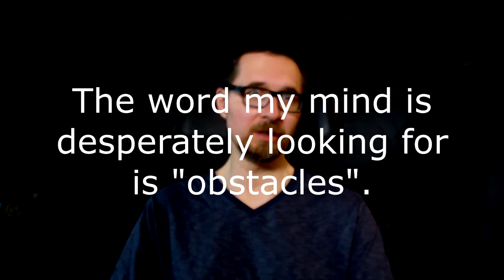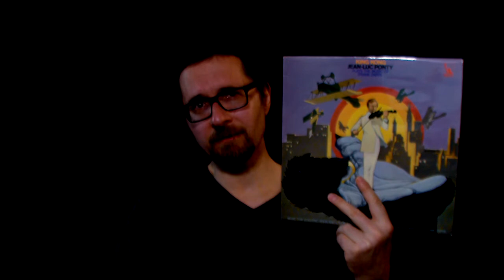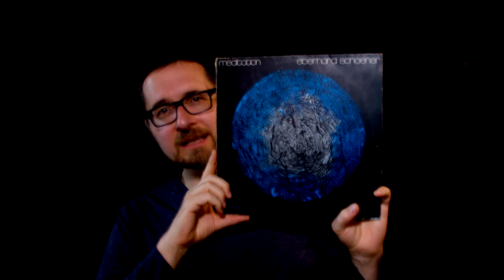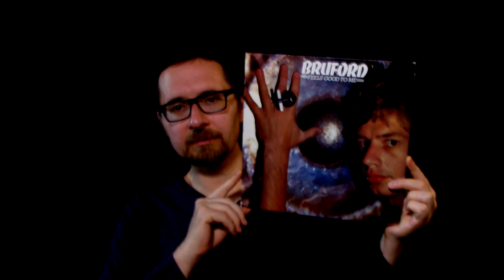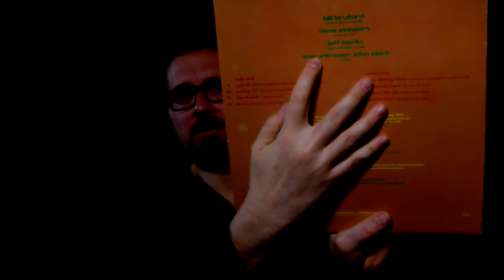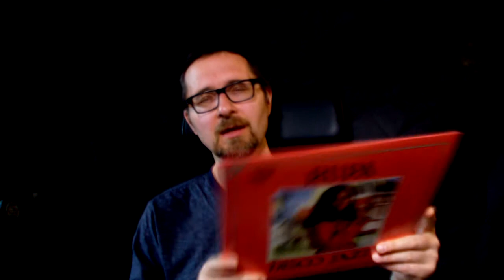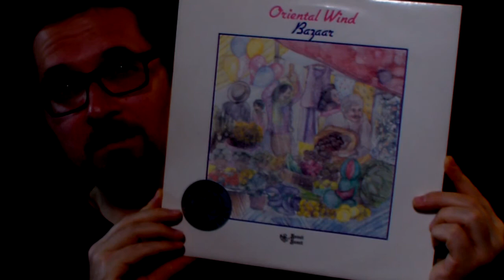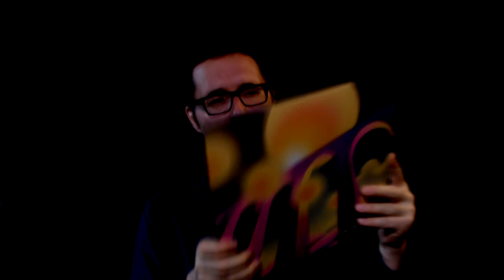VC - Vinyl Community - selection #89 - Jazz-Rock, Fusion, Proto-Ambient and East meets West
Have not done this for a while, hence the lengthy explanation.